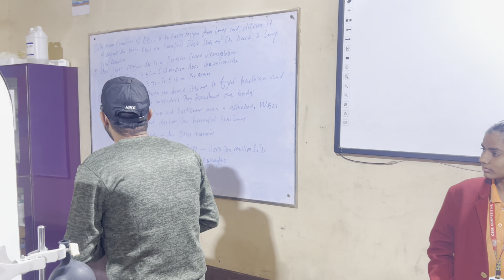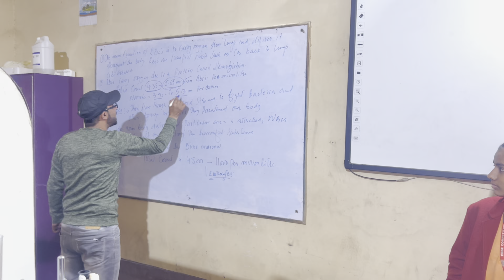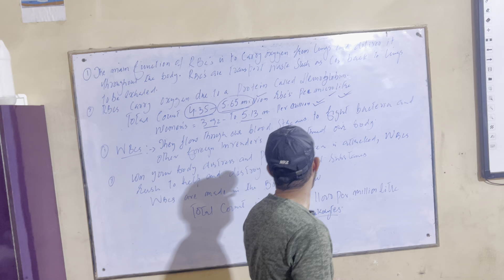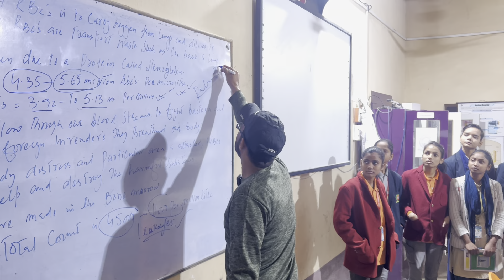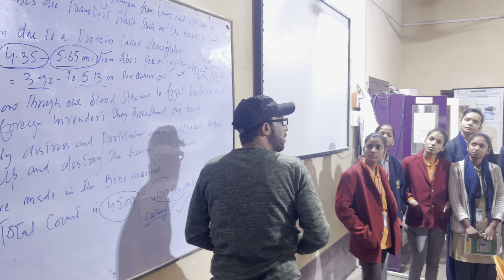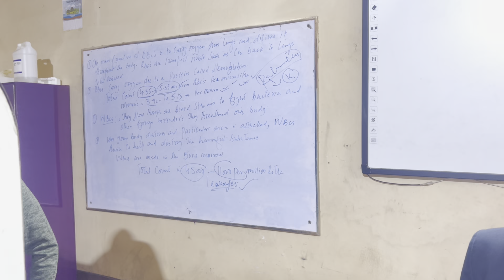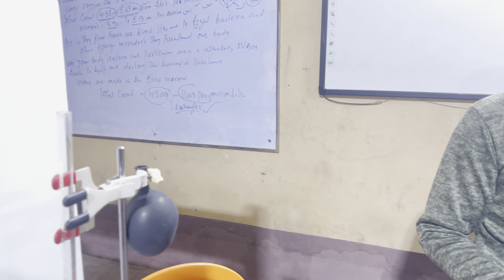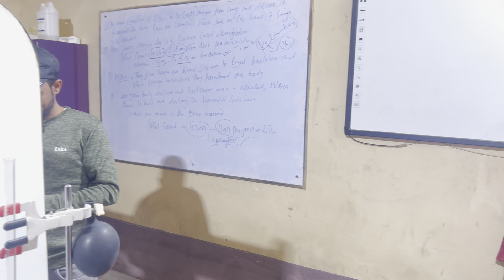To study of Rbcs and wbcs under microscope